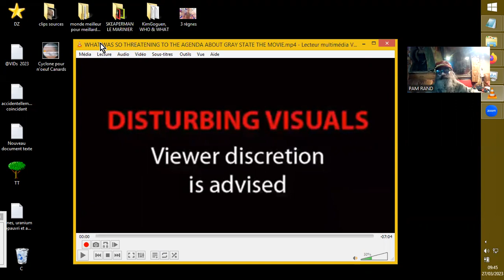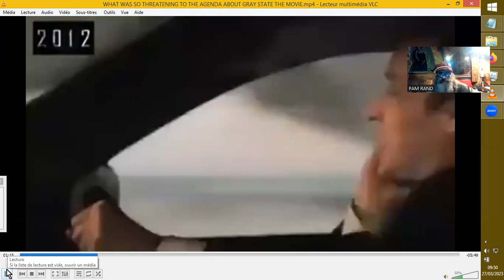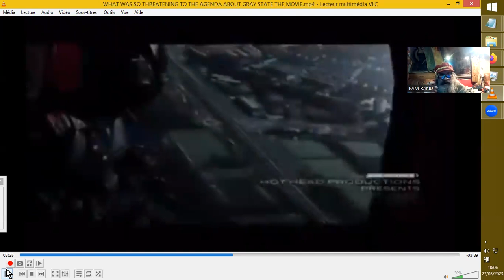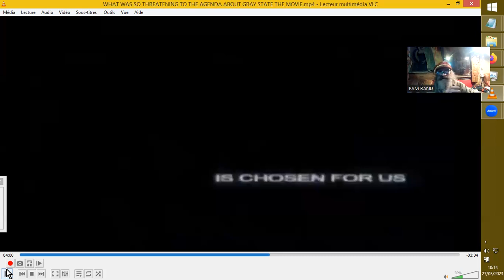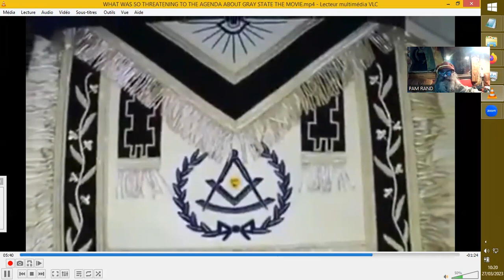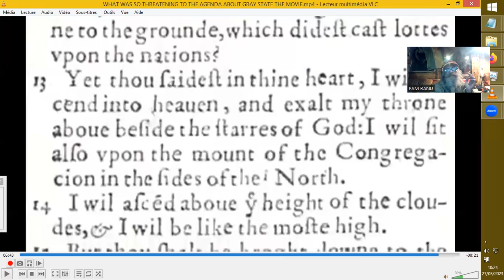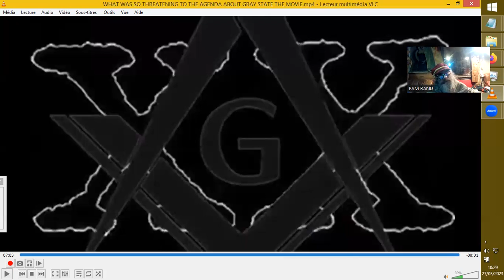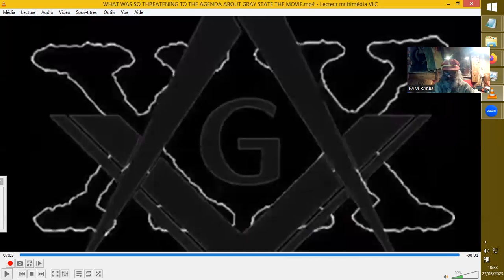Dégrisant GRAY STATE des GRIS aigris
Sources :
WHAT WAS SO THREATENING TO THE AGENDA ABOUT GRAY STATE THE MOVIE
StopTheCrime.net NEW